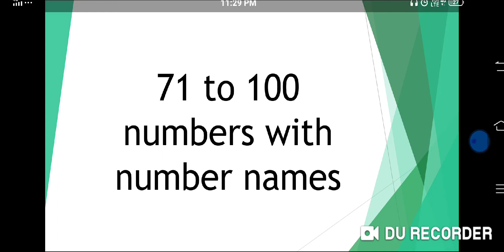71 to 100 number names, number names, numbers , 1 to 100 number names , 71 to 100 spellings, words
71 to 100 number names, number names, numbers , 1 to 100 number names , 71 to 100 spellings, words , numbers 1 to 100 , easy 1 to 100 number names , learn 1 to 100 number names , write 71 to 100 number names , read 1 to 100 spellings, Bach KO Sikhs 1 to 100 numbers , 71 spelling, 71 ki spelling

71 seventy one
72 seventy two
73 seventy three
74 seventy four
75 seventy five
76 seventy six
77 seventy seven
78 seventy eight
79 seventy nine
80 eighty